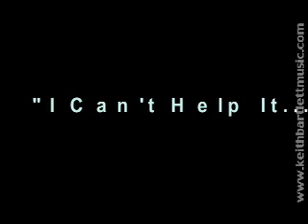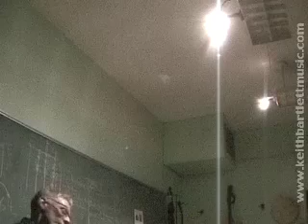Keith Bartlett - I Can't Help It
Keith Bartlett performs Hank Williams' classic "I Can't Help It If I'm Still In Love With You" in a live concert entitled "When Guitar Players Go to Heaven..." with jazz-guitarist Jeff Ham.